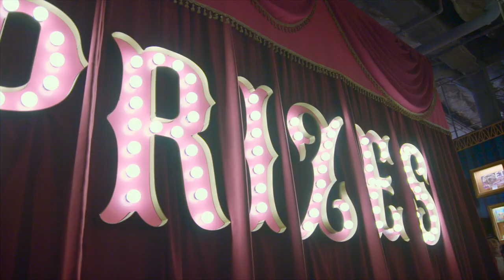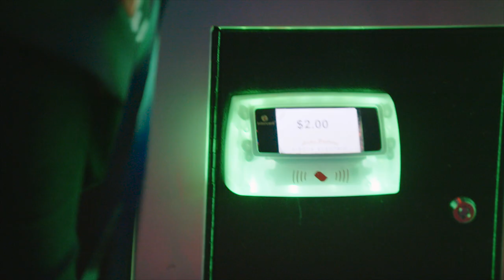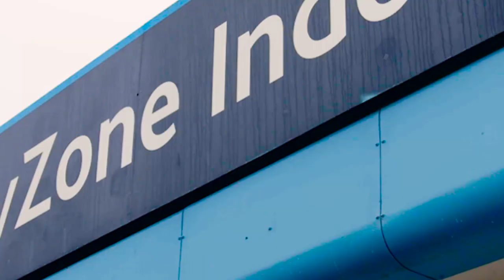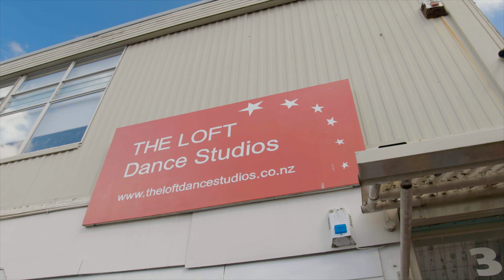Harakore Girls Road Trip begins taking on RollerDerby, Music Concert, Arcade & Twerking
Three Māori soul mates, Te Rauhiringa Krystal-Lee Brown, Ani Piki Tuari and Rukuwai Tipene-Allen head out on an all sisters adventure road-trip filled with plenty of banter and gags around Aotearoa, New Zealand.

The Harakore girls head to Tamaki makaurau (Auckland, NZ) to take in a music festival with their favourite musicians, then it's off to the arcade for some friendly competition.
They learn to twerk with Jadee and then they test out their skating skills with the Auckland Roller Derby League.

Ka timata mai te haeranga nei o Ani-Piki rātau ko Rukuwai ko Te Rauhiringa ki tētahi whakangāhau nui ki Tamakimakaurau, arā, ko Friday Jams.  Mutu ana tā rātau whakaaturanga kanikani ki a 50cent, a Janet Jackson anō, ka hikina ngā pukenga kanikani o Miss Jadee, ka whakamātauhia hoki ngā mahi Roller Derby hei kaupapa whakaotinga.

This programme is in the Māori Language, the native language of Aotearoa, New Zealand.
Captions are available in both Maori and English.
Learn te reo Māori by watching!